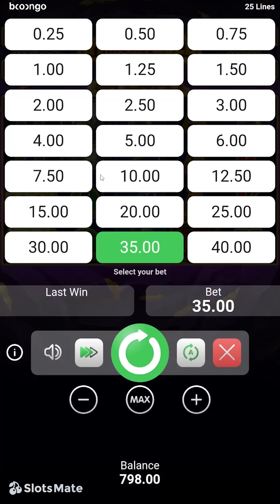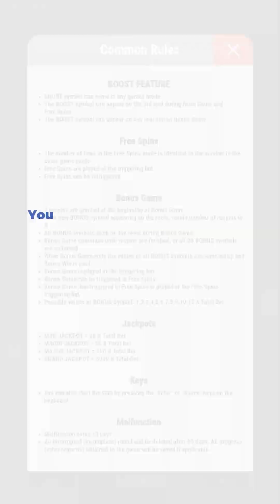Hit More Gold Slot by Booongo Gameplay (Mobile View)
💎 The mine is full of gold and other precious materials. Help the prospector out in finding them and you’ll be rewarded.

🎰 Check it out on our website and play the demo version for free ↓

TIMESTAMPS:
00:00 - Intro
00:12 - Max Bet
00:23 - Turbo
01:05 - Autoplay
01:31 - Boost feature
02:03 - Extra Bonus Game
02:59 - Free Spins
03:17 - Bonus Game
04:53 - Landscape view
05:19 - Rules & Paytable